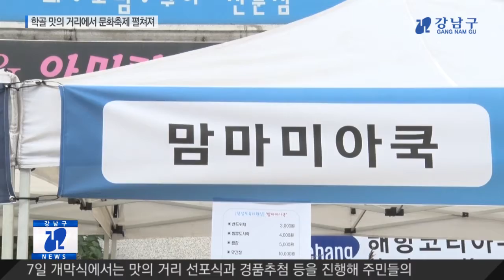학골 맛의 거리에서 문화축제 펼쳐져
7일부터 9일까지 논현2동 맛의 거리에서 지역상인과 주민이 함께하는 ‘학골 맛의 거리 문화 축제’가 열렸습니다.

올해로 3회째 맞는 ‘학골 맛의 거리 문화 축제’는 강남구청역에서 우리은행 구간의 50개 업체가 그랜드 세일에 참여했습니다.

7일 개막식에서는 맛의 거리 선포식과 경품추첨 등을 진행해 주민들의 큰 호응을 얻었습니다.

또한 다채로운 문화공연과 판매부스의 운영으로 관광객들의 눈과 귀를 사로잡았습니다.

구는 마을 축제에 많은 구민들이 찾을 수 있도록 다양한 방면의 지원을 통해 지역경제 활성화 및 주민화합의 장으로 자리매김하도록 할 계획입니다.